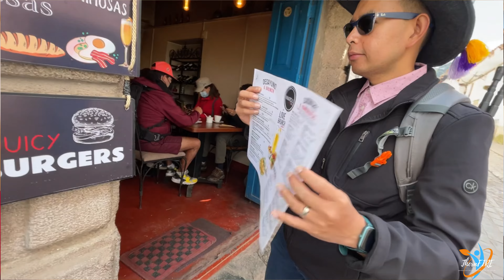Peru | Cusco’s Best Breakfast Places (And Things YOU NEED TO BE AWARE OF!)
Peru Travel 2022. Cusco is one of the most beautiful destinations to visit in Peru! This is the place you have to go to if you want to visit Machu Picchu. In this video, you will know the TOP 3 breakfast places in Cusco, Peru; google reviews say that it's the best in South America! Also, we also included some things that you need to be aware of so you can better enjoy your stay in Cusco!

🎬SUGGESTED VIDEOS
Don't forget to watch 📽 Our other videos. Please check them out :